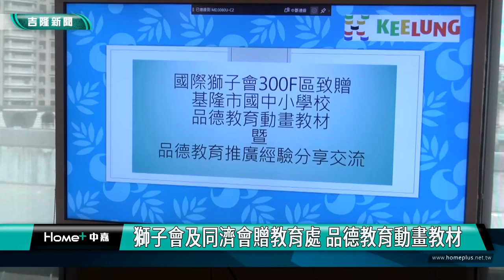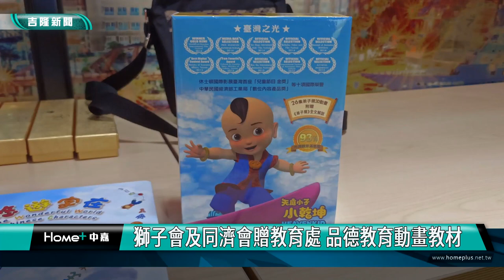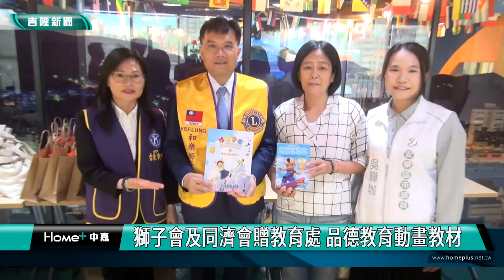基隆|紀乃正|楊秀玉|吳驊珈|鄭愷玲|韓世昱|吳雪鈴|林渝鳳|國際獅子會300F區|品德教育|獅子會及同濟會贈教育處 品德教育動畫教材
獅子會及同濟會贈教育處 品德教育動畫教材

(中嘉吉隆新聞記者吳俊松/基隆報導)國際獅子會300F區和國際同濟會花東區特地合資購買價值120萬元左右的品德教育動畫教材，致贈給基隆市政府教育處，公映版授權給基隆市各級學校，讓學生和家長可以透過網路上直接親師生閱讀，從小紮根好的品德教育！

在基隆市議會副議長楊秀玉、市議員鄭愷玲、吳驊珈以及韓世昱共同見證下，由國際獅子會300F區總監紀乃正以及身兼獅子會300F區品德教育推廣主席的國際同濟會花東區台東市會會長林渝鳳，共同致贈價值120萬元的品德教育動畫教材(天庭小子小乾坤)，給基隆市政府教育處，由副處長吳雪鈴代表收下！公映版授權給基隆市各級學校，讓學生和家長可以透過網路上直接親師生閱讀，從小紮根好的品德教育！

基隆市政府教育處感謝國際獅子會300F區以及國際同濟會花東區台東市會這份愛心，希望藉由這份教材讓各校在教學上更靈活，也帶動學生在快樂學習中建立好品德！